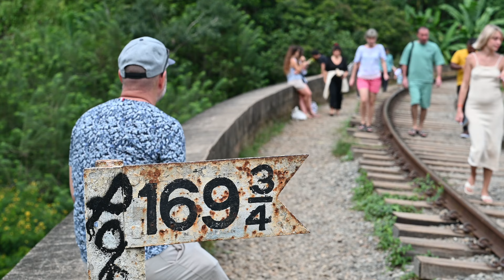Sri Lanka 2023